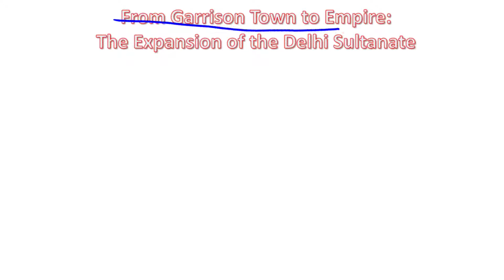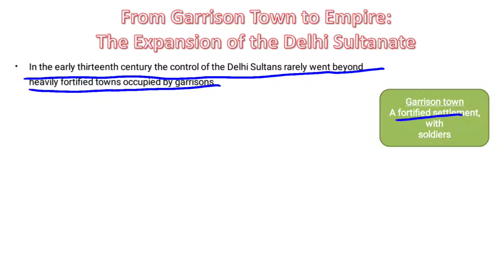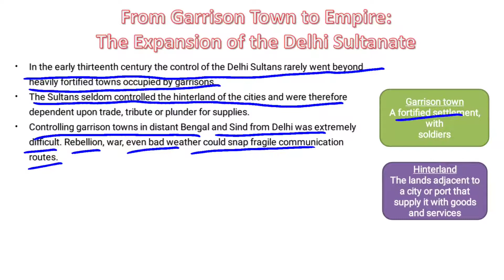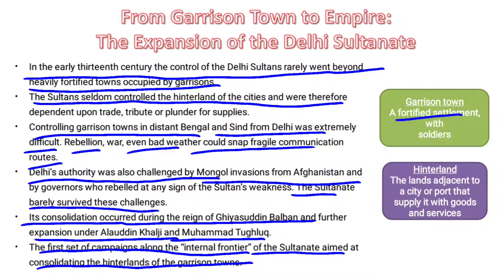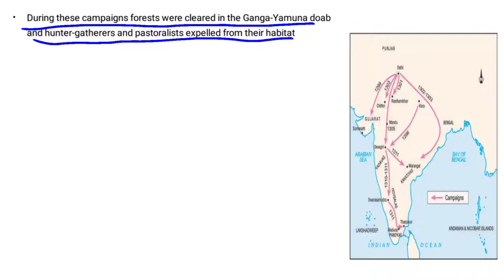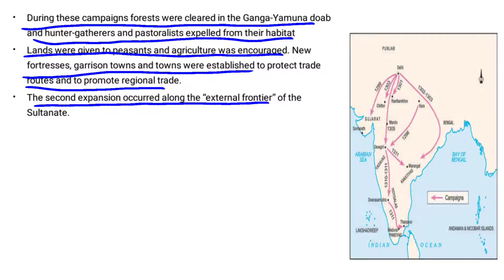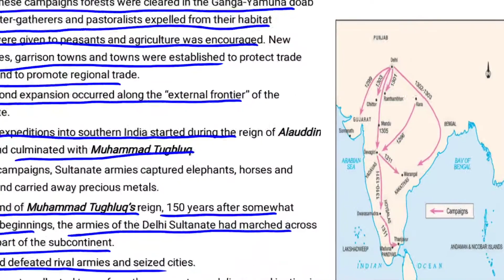Class 7th, Histor- The Delhi Sultanate (Part 3), JK Board